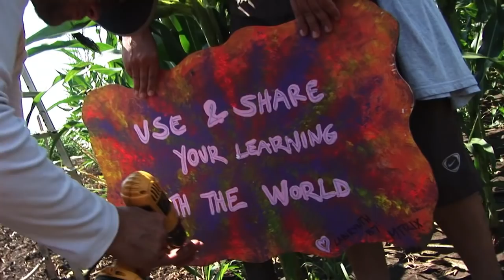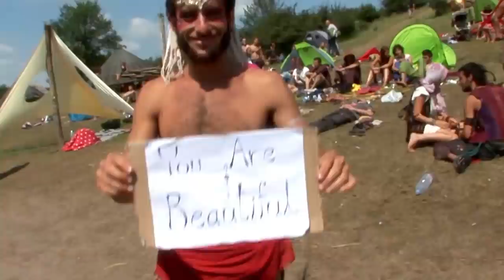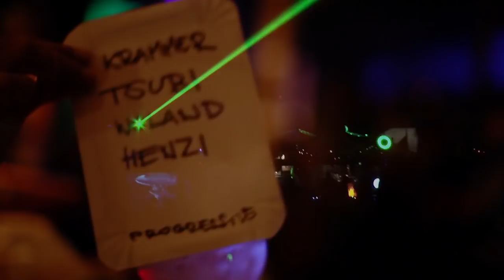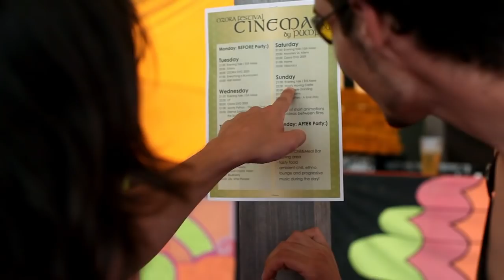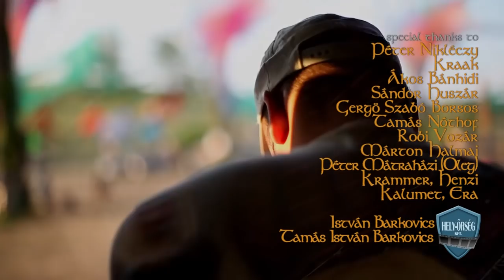OZORA Festival 2010 (Official Video)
The official OZORA Festival video from 2010.
--- check info / tracklist below

rules for watching:
1. switch to HD (720p)
2. full screen
3. turn up the volume!!

Enjoy the video, we hope it brings back good memories! For those who were not there: ozorafest.hu - don't miss the next one!!

TRACKLIST:
00:40  Tripswitch - Harmonic Mean (Section Rec. 2010)
12:02  Shpongle - Around The World In A Tea Daze (Twisted Rec. 2001)
15:40  Liquid Soul - Hypnotic Energy (Plusquam Rec. 2010)
17:38  U-Recken - Stop Time (Dacru Rec. 2010)
19:45  Protoculture - Big Blue (Nano Rec.)
22:04  Ace Ventura - Baby Boom (Plusquam Rec. 2010)
25:20  Sun Control Species - Cheap Tricks (Plusquam Rec. 2010)
27:10  Asura - Virgin Delight (Ultimae Rec. 2010)
34:02  Pleidians - The Pleiades (Sonica Rec. 2010)
37:32  Fearsome Engine - Drugganaut (Nano Rec. 2009)
38:49  Green Nuns Of The Revolution - Rock Bitch Maffia (Aphid Moon Remix)(Flying Rhino Rec. 2009)
41:34  Hallucinogen - Jiggle of the Sphinx (Twisted Rec. 2000)
44:00  Carbon Based Lifeforms - Supersede (Ultimae Rec. 2010)

CREDITS:
a film by PUMPUI. Attila Nikléczy, Erik Kocsis
produced by. Dániel Zimányi, Attila Nikléczy, Erik Kocsis
concept by. Erik Kocsis
camera. Péter Böszörményi, Máté Gergely Kiss, Erik Kocsis, Attila Nikléczy, Fanni Halmi, Csaba Mecseki, Balázs István Balázs,
additional footage. Jasper Capel, Ádám Nemesházi
editing. Erik Kocsis, Máté Gergely Kiss
sound editing & mixing. dj Tsubi (Csaba Gyócsos)
hdv cameras by. Endre Schwindl (schwindl.hu)

special thanks:

The OZORA CREW | Dániel Zimányi, Árpád Zimányi, Dániel Zimányi Jr., Erzsébet Zimányi, Andrea Zimányi

Balázs aka Bubble | festival promoter

The PUMPUI CINEMA / CHILL & MEAL BAR CREW | Fanni Halmi, Attila Nikléczy, Mili Klöpfler, Fruzsina Schwarcz, Matyi Petőfi, Pál Halmi, Marci Nagy, Benji Nyári, Dóra Horváth, Georgina Pusoma, Nikoletta Szabó, Tamás Kerekes

Péter Nikléczy, Kraak, Ákos Bánhidi, Sándor Huszár, Gergő Szabó Borsos, Tamás Nóthof, Robi Vozár, Márton Halmai, Oleg, Era, Krammer, Henzi, Kalumet, István Barkovics, Tamás István Barkovics